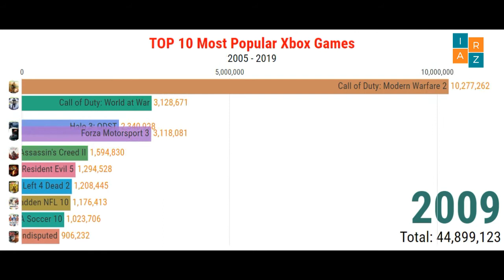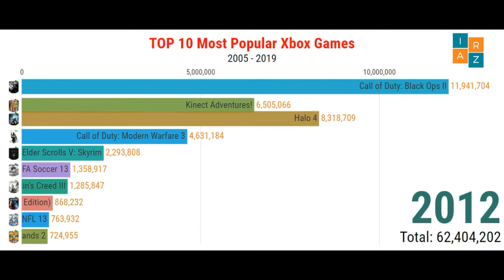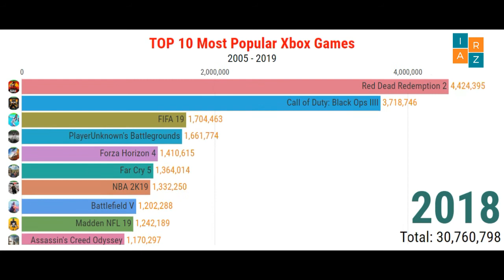Top 10 Most Popular XBOX Games 2005 - 2019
Xbox is the most powerful console on the market right now. Here are some of the top 10 most popular Xbox games from 2005 to 2019.  Check out the top 10 best Xbox games ever made.